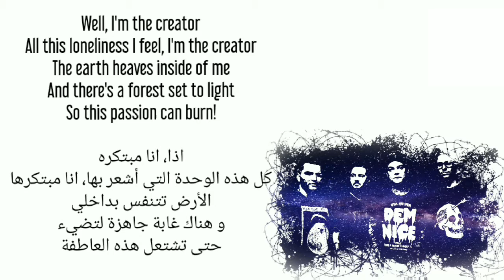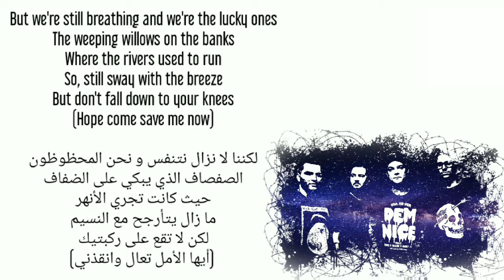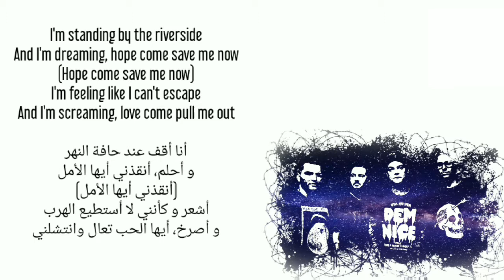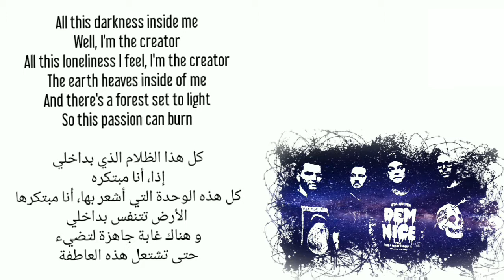THE AMITY AFFLICTION - FOREST FIRE/ مترجمة مع الكلمات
في هذه الأغنية ، كالمعتاد ، يتعاون Joel و ahren في إضافة غناءهم ، مع Joel يضيف الصراخ و ahren يوفر الغناء "النظيف". هذه الأغنية هي من ألبومهم الرابع "let the ocean take me"

لست أملك الصورة ولا الاغنيه الذان استخدمتها في هذا الفيديو